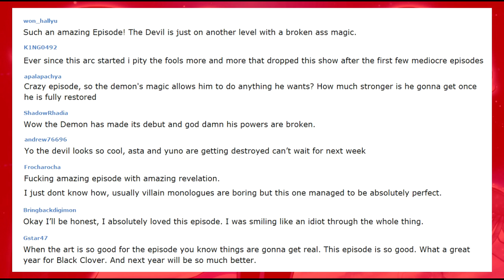Episodic Impressions: Black Clover (episode 115)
I am so jealous of Tabata. He is such a better writer than me.